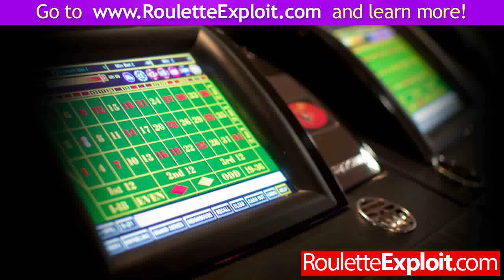win at roulette in the bookies ★NEW★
win at roulette in the bookies